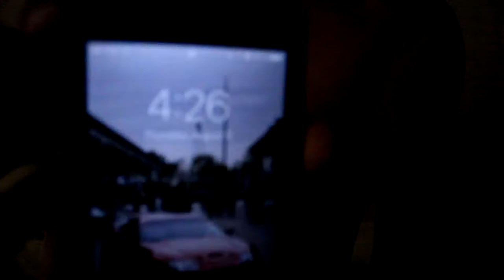GOING GO-KARTING!!! NEW YORK VLOG!!!